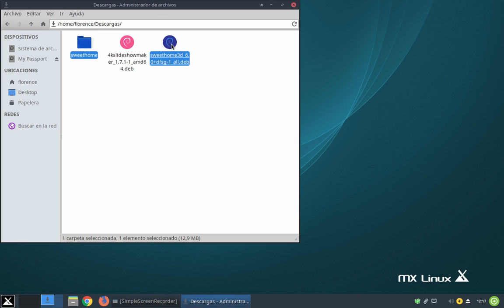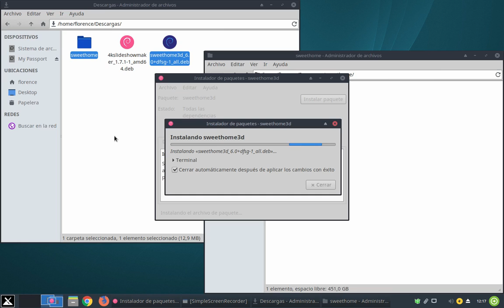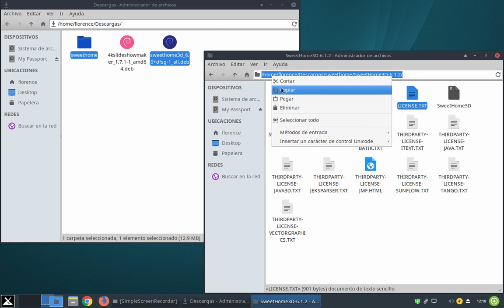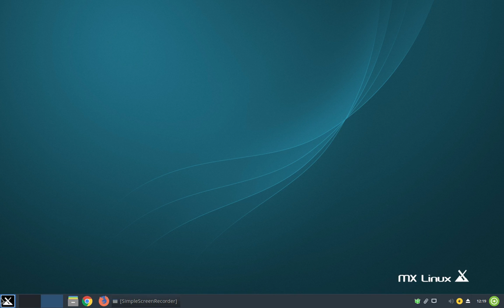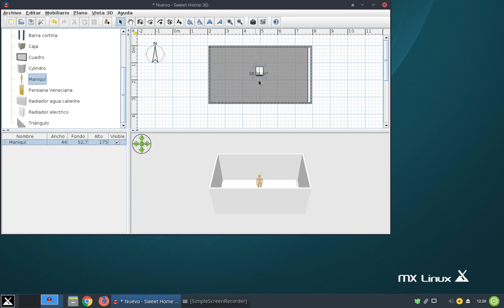Versión más actualizada (6.1.2) SweetHome3D en MX-Linux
Instalación de la versión 6.0  de sweethome3d para debian. Por alguna razón desconocida el paquete .deb aunque se instala correctamente y crea el lanzador tiene deshabilitada la función crear video.  Para corregirlo, lo que hice fue instalar el .deb y luego redirigir el  archivo sweethome3d.desktop que se encuentra dentro  de usr/share/applications y decirle que ejecute la versión mas nueva, que instalé en la carpeta descargas de mi home.  Ojo con respetar grandúsculas y chicúsculas porque de otro modo, no  funciona. Gdebi viene instalado por defecto  en MX-18, que es la distro basada en debian que uso regularmente en la escuela. Lo único  adicional  que use fue mousepad  ... algún purista usará vi, ed o emacs.